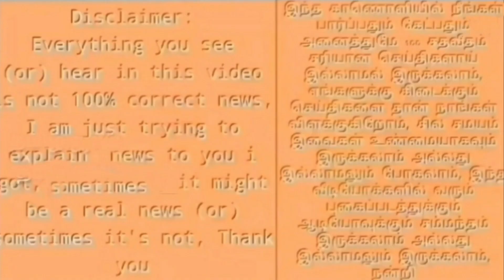3 வது ODI : நியுசி பயங்கர சூதாட்டம் ! நடுவர்கள் அதிர்ச்சி ! இப்படி நடக்க வாய்ப்பே இல்ல